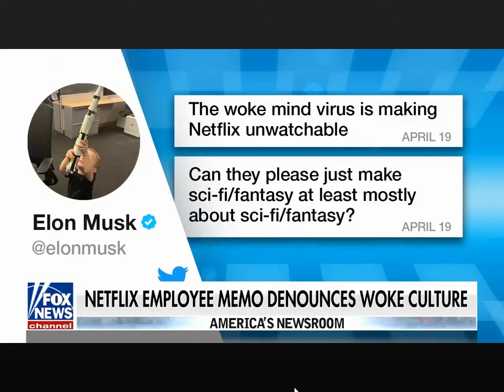Netflix host Emily Calandrelli demands clearer TSA breastfeeding policies after security delay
Jimmy Reacts To Netflix's Message To Woke Employees On 'America's Newsroom,
This channel is very informative for you. I upload regularly Informative, Health medical & Surgical videos.